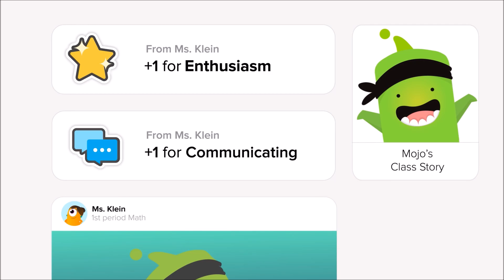classdojo - introductie (Nederlands)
Met deze video kun je Classdojo introduceren in je klas.